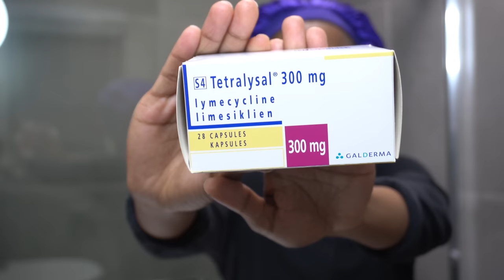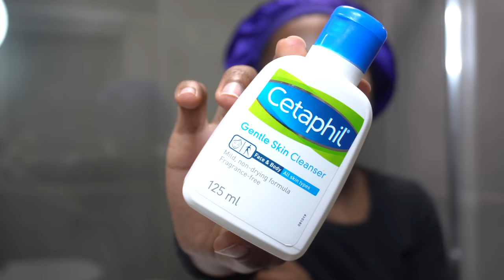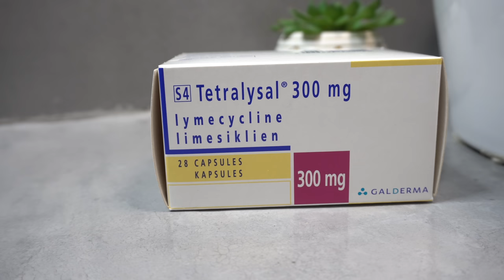This Dermatologically Approved Routine Cleared My Skin 🥺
I was tired of trial and error skincare so I went ahead a got professional help which I am so happy I did.

My skin type is “normal to combination” and I have/had hormonal acne.

My Prescribed Treatment & Products:

Tetralysal 300mg (antibiotics)
Eucerin Sunscreen
Cetaphil Gentle Skin Cleanser
Epiduo Gel
Cethapil Moistursing Cream